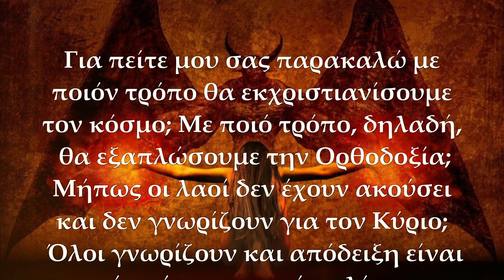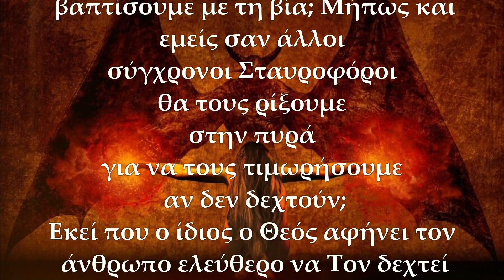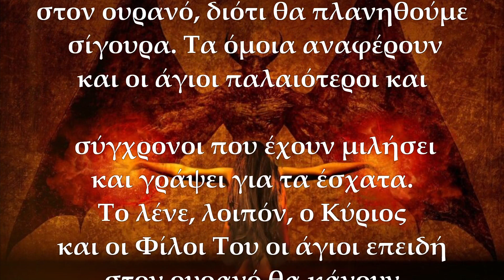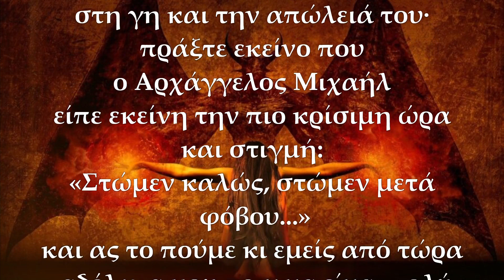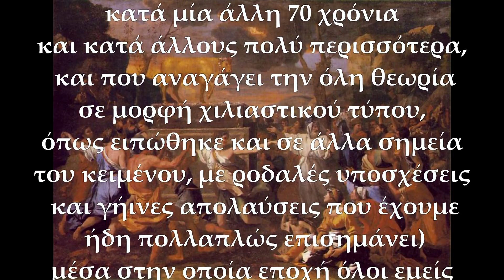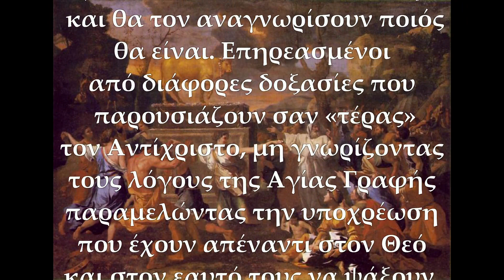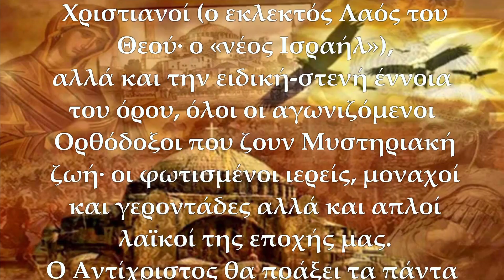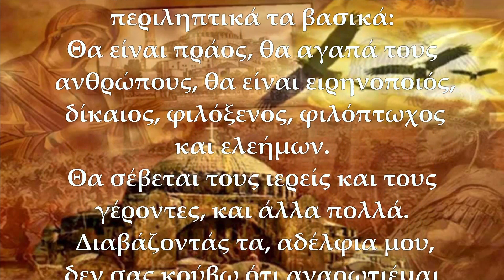ΜΙΑ ΑΛΛΗ ΑΠΟΨΗ ΠΕΡΙ ΤΗΣ ΘΕΩΡΙΑΣ ΤΗΣ ΜΕΣΟΒΑΣΙΛΕΙΑΣ Ή ΑΛΛΙΩΣ ΓΝΩΣΤΗ ΚΑΙ ΩΣ ΑΝΑΛΑΜΠΗ Μερος 8 rtva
"AN "OTHER" POINT OF VIEW" – [CONCERNING THE THEORY OF THE "INTERMEDIATE KINGDOM" OR OTHERWISE KNOWN AS THE "IGNITION OF ORTHODOX"]

"ANOTHER POINT OF VIEW"

The reason for writing my thoughts is the view-theory about the "Middle Kingdom" or otherwise known as the "Glow of Orthodoxy" -[s.s.: henceforth for the sake of brevity it will be simply written as "Glow" or " Glimpses'].

And I begin to “unfold” my thoughts based on simple – [common] – logic:

First of all we must make it clear that reason was given to us by God himself and if we use it properly – (as with all other gifts of God) – then we walk on safe paths. Logic does not abolish Faith; on the contrary, it allows us - as far as possible - to understand it. Of course, we must say here that Faith stands above reason and therefore, as a consequence, it is super-reasonable. But the correct use, (and not the abuse that constitutes bad use i.e. abuse), of logic in combination with the words of the Holy Fathers, the Sacred Tradition and the Holy Bible in general, help us to understand the World around us and the what happens to him.

Therefore, according to the view-theory about "Blinking" it is believed by many (and unfortunately among them several spiritual fathers and leaders of Orthodoxy), that in the troubled times we live in - the times of the "great apostasy" - he will do God will perform a miracle and will show us a King, (see "Marbled King" Constantine Palaiologos, according to others John Vatatzis and according to another theory John of Penia, while for some others someone else our contemporary "in spirit and power" of them), who will bring us out of our crisis and descent into the downward spiral we have taken, starting from our spiritual decline to the materialistic life we ​​lead with the humanistic way of thinking and living, which are intertwined with each other and now as everything points to nothing and no one stops us except - God willing - the great war also known as the "Third World War". With the King, therefore, we will live years of prosperity - (we will literally eat with golden spoons as all those who believe and "cheat" like other ruminants the said opinion-theory and preach it - opportunely without time - wherever they stand and wherever be found) – and Hellenism together with Orthodoxy will spread throughout the World. Then, from this period of "Blinking" will come, they say, the Antichrist and the End of History.

The truth is that if we have not read the Holy Bible or even the New Testament, if we have not heard and read the speeches of the Fathers of our Church and if we do not investigate as the Lord exhorts us, and then by extension our Saints, all this we can easily accept them too.